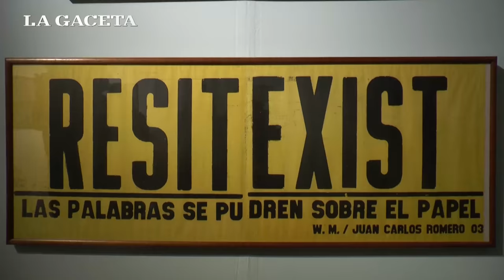Dos siglos de arte argentino: exhiben obras históricas del patrimonio y de artistas contemporáneos